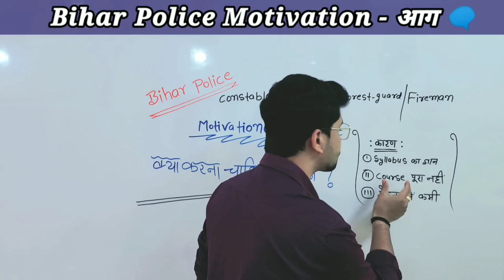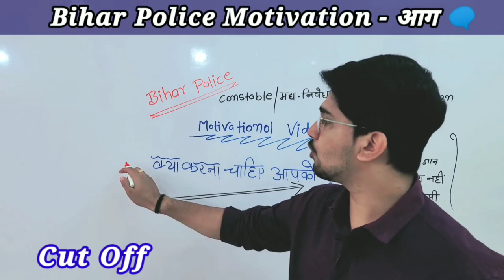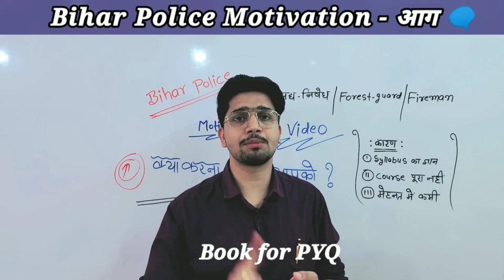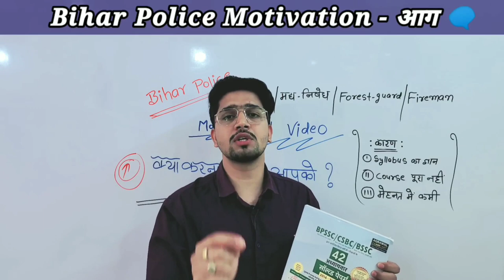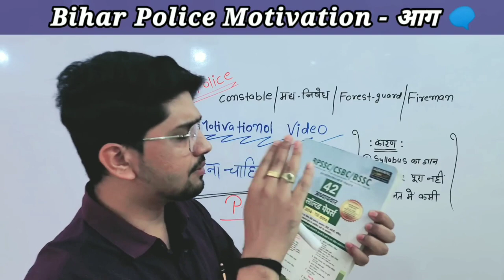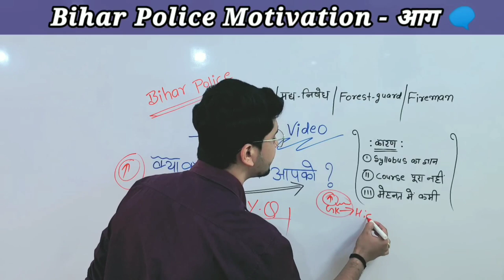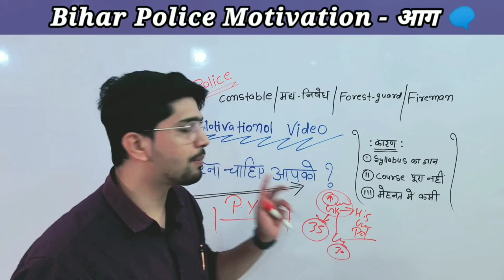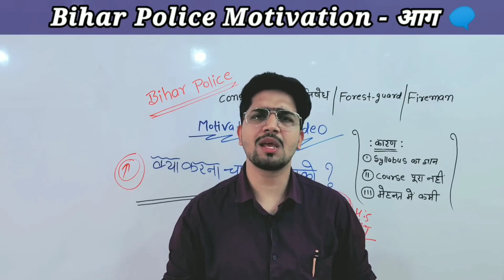Bihar Police परीक्षा 100 % कैसे निकलेगा | पढाई में मन कैसे लगाएँ [ मोटिवेशन की आग ] | गजब की रणनीति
•Examcart Bihar Previous Solved Papers Book 👇🏻

Bihar Police Kaise Bane |Bihar Police Ki Taiyari Shuruaat Se Kaise Kare|

Bihar Police Constable Ki Taiyari Kaise Kare? | How To Crack Bihar Police Constable 2023 | Syllabus